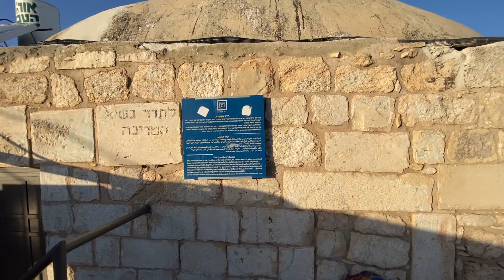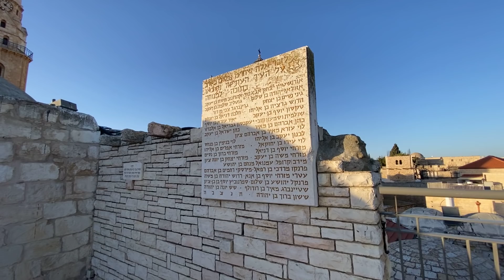Following Jesus in Jerusalem #13: Site of the Last supper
This video is part of a new vlogging series from the Holy Land, focusing on biblical archeology, history, tour sites, cultural events and more.
The location each site in this series can be found on this map
The vlogging project is led by Danny "the Digger" Herman, archeologist and a master tour guide.
If you wish to support the vlogging project, click here for contributing via PayPal